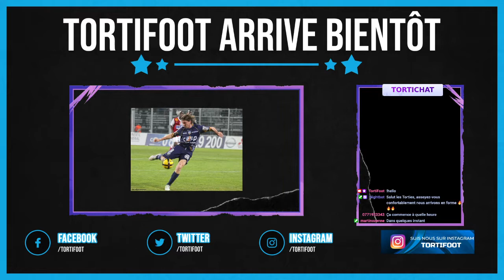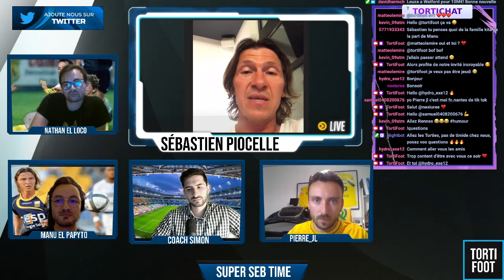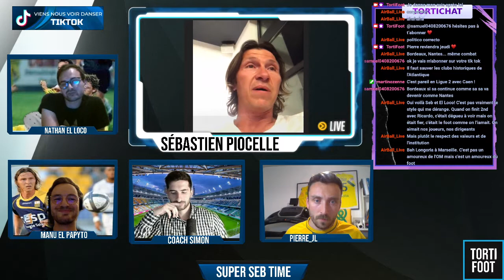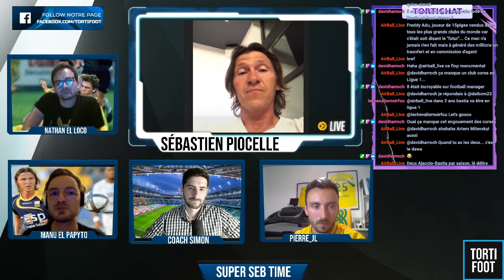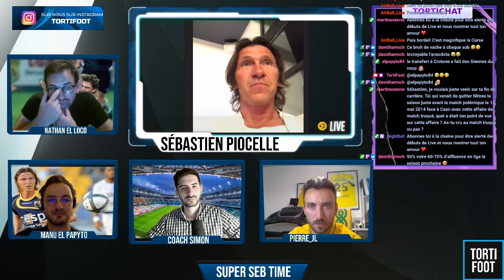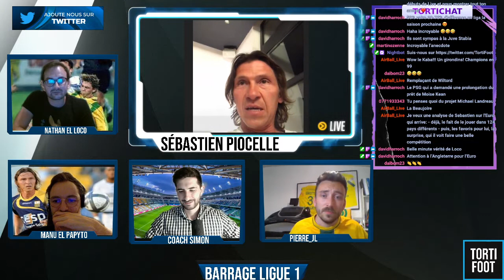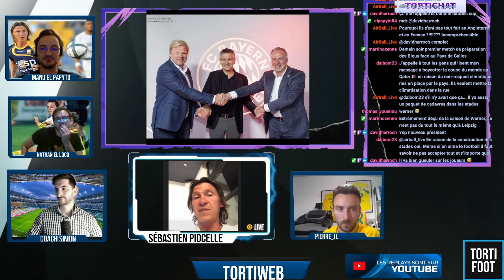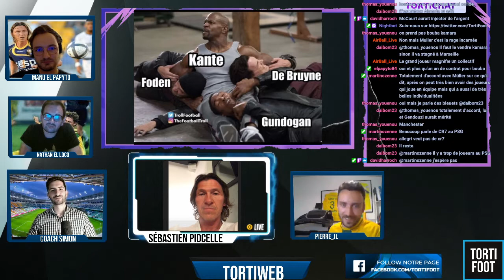Debrief Foot avec Sébastien PIOCELLE, Barrage Ligue 1 et Euro 2021 🔥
Ce soir, nous recevons l'immense Sébastien PIOCELLE, ancien de la grande époque du FC Nantes 🔥

Nous reviendrons sur sa longue carrière pleine d'anecdotes qui vous feront vivre la vie d'un footballeur comme vous ne l'aviez jamais vu !

00:00:00 - Introduction avec Sébastien PIOCELLE 💪
00:41:10 - La minute verité ✅ ou ❌
00:45:30 - Barrage de Ligue 1 Nantes-Toulouse, l'arbitrage, Kita 🇫🇷
00:48:40 - Oeil du Tortifoot sur l'Euro 2021 👀
00:57:15 - Tortiweb, Ancelotti au Real, l'Euro 2021, Kahn au Bayern, CR7 à Manchester United etc
01:06:40 - Quizz El Papyto 👂 : Vrai / Faux sur la carrière de Sébastien PIOCELLE ⚽️

ENCORE UN IMMENSE MERCI À Sébastien PIOCELLE, d'avoir accepté notre invitation, mais aussi d'avoir joué le jeu de répondre à toutes nos questions et pour sa gentillesse incroyable. Plein de bonnes choses dans votre carrière d'entraîneur désormais. MILLES MERCIS

Un grand merci également à Pierre_JL, influenceur TikTok et supporter de Nantes pour sa venue surprise !

Retrouve nous tout les:
- Jeudi soir en live sur Twitch à 22h45 ⚽️🇪🇺🎉
- Dimanche soir en live sur Twitch à 22h45 ⚽️🇫🇷🏴󠁧󠁢󠁥󠁮󠁧󠁿🇪🇸🇮🇹🇩🇪💪

PS: On aime tout le monde et surtout toi qui regardes cette vidéo 💪